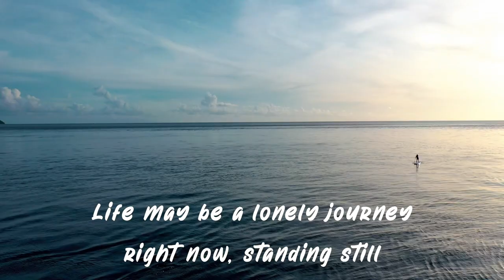St Lucia Dreaming - Stay Home Today, Travel Tomorrow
Even when you live in Saint Lucia, you are never immune to our island's magnificent scenery. Hope we can bring some inspiration and positive vibes to you from Jade Mountain!